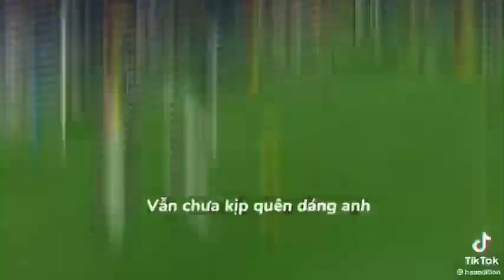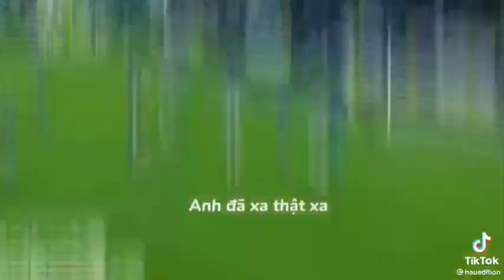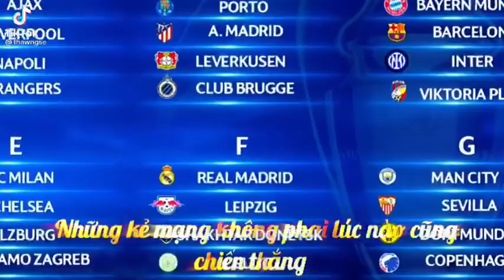tik tok bóng đá #19